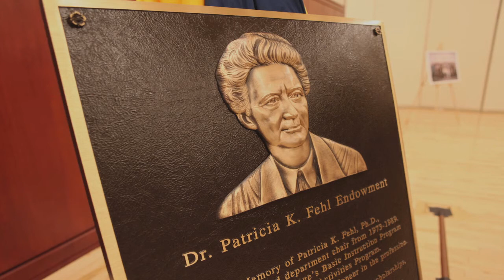Dr Patricia Fehl Gift Celebration and Plaque Unveiling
The West Virginia University College of Physical Activity and Sport Sciences has received its largest donation in history -- approximately $3.4 million -- from the late Dr. Patricia K. Fehl. The donation from Fehl's estate will provide scholarship for CPASS undergraduate students and funding for the College's new facility scheduled to open in fall 2014. Fehl is a former department chair at CPASS.

University officials and guests gathered on September 30, 2013 at the Erickson Alumni Center Grand Hall to celebrate the gift and to unveil the Fehl bronze plaque, commemorating her impact on the University. The plaque will be on display in the College's new building.

"This extraordinary gift will transform and move the College forward as we enter a new era in our history," said Dean Dana D. Brooks. "Pat's generosity will help current and future students by providing new learning opportunities, ensure we have high quality faculty and assist in the construction costs of a new building that will house our College on the Evansdale Campus. We are truly grateful."

Brooks noted Fehl's positive impact on the College during her tenure, including the implementation of the College's Basic Instruction Program and the community-based children and adult programs known as the Lifetime Activities Program